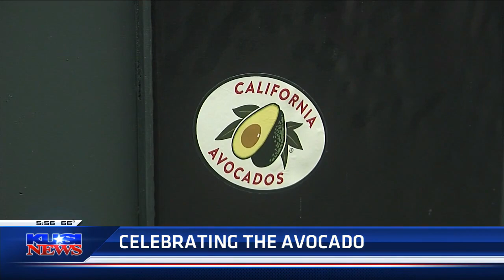'The Cado' Pop-Up Museum in San Marcos